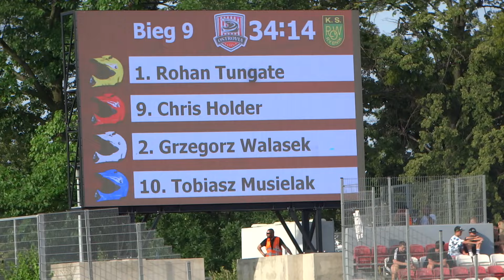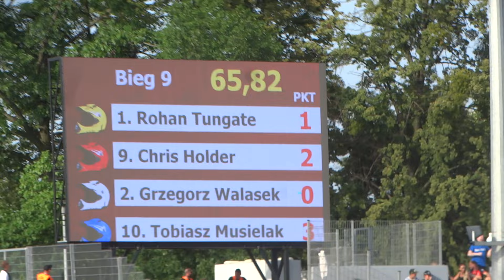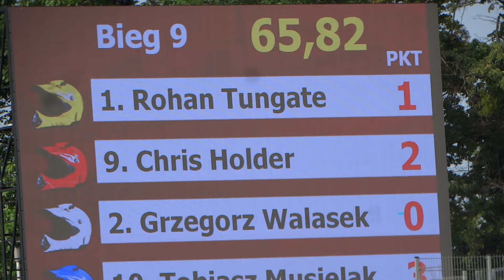Arged Malesa Ostrów wlkp -Impro Row Rybnik 62-28